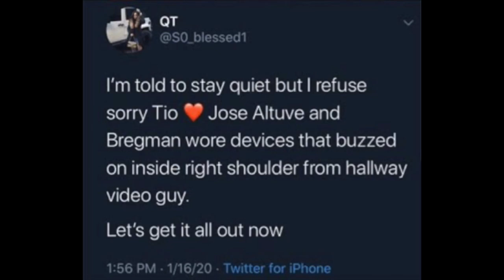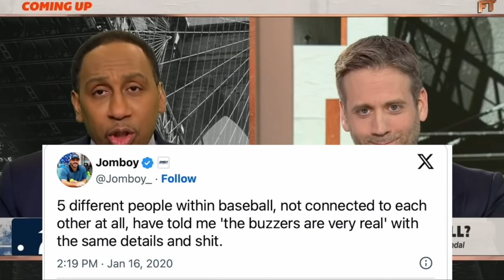⚾HOUSTON ASTROS JOSE ALTUVE, ALERTED TO INCOMING PITCHES BY ELECTRIC BUZZERS?